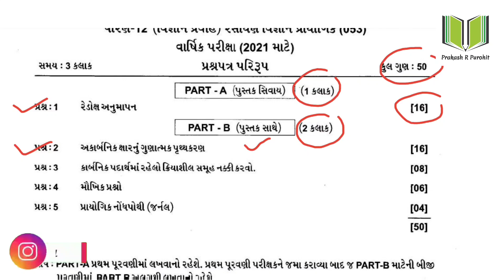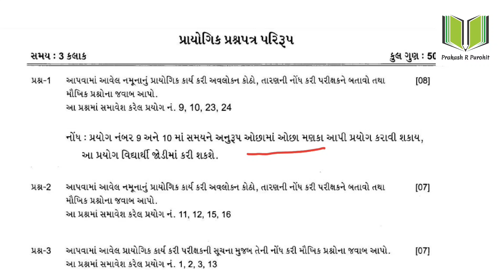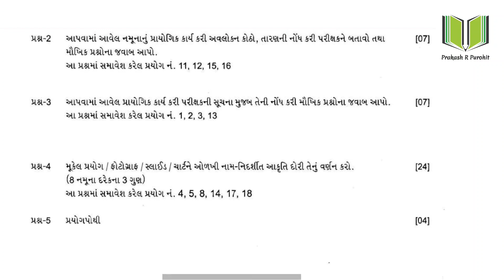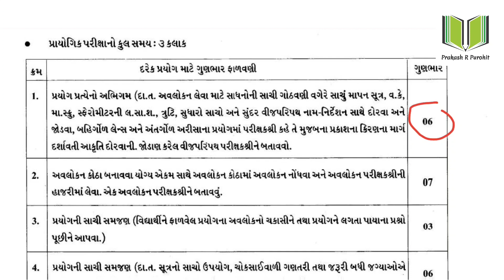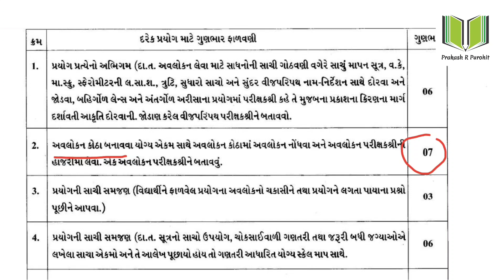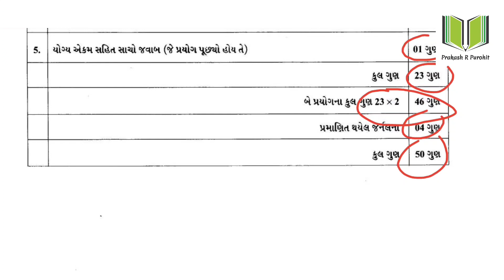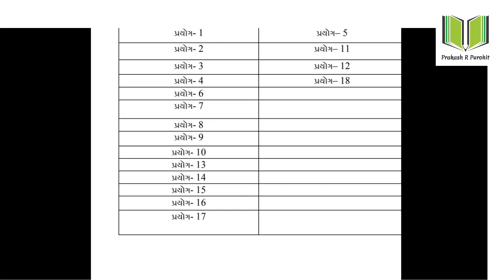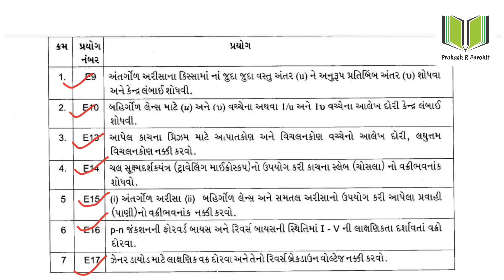May-2021 HSC All Subject Practical Exam Details | Standard:12th Science Board Practical Exam Marking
Topic  : May-2020 HSC All Subject Practical Exam Details